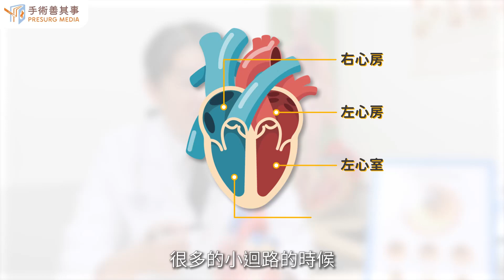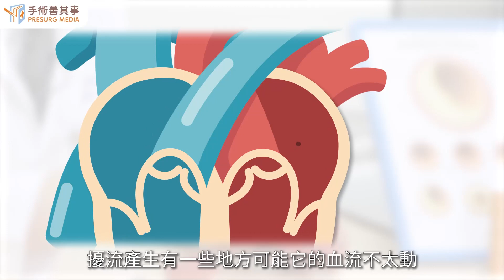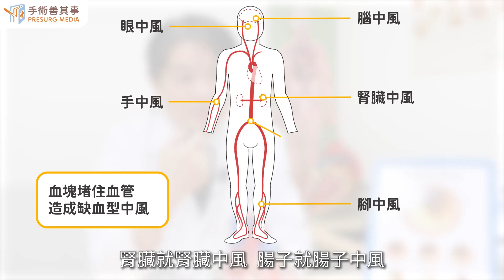【什麼是心律不整？】林謂文醫師／臺安醫院｜手術善其事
►更多心律不整知識：【心律不整：心跳過快與過慢的治療方法為何？

心臟撲通跳是靠電流傳導訊號
什麼是心律不整？

在人體結構上，心臟這個器官主要分為左心室/心房、右心室/心房，當血液循環流進右心房進入心臟後（此時稱作體循環），會接續流往右心室與肺臟進行氣體交換（這階段為肺循環），最後進入動脈推送流至人體各處。

要達成以上循環將血液送到全身，需要仰賴心臟強大的收縮力，而控制收縮的力量來自於心臟內的電流傳導，電流釋出的源頭來自右心房竇房結，傳遞過後由房室結接收，再將電流從希氏束傳導到心室，引起心室收縮完成心臟正常跳動。而心律不整就是指控制心跳的電流訊號出現延遲、是阻滯，發生跳電的情況！